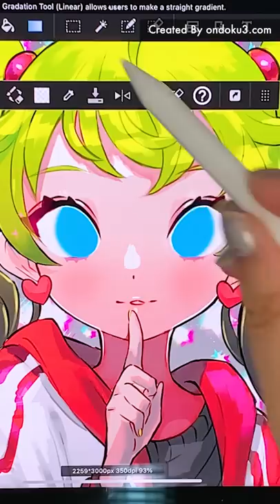Super easy!Eye Strength Making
Anyone can draw strong eyes super easy! You should try it.